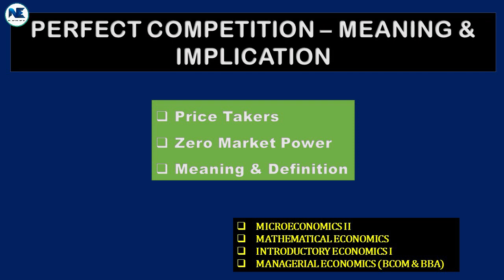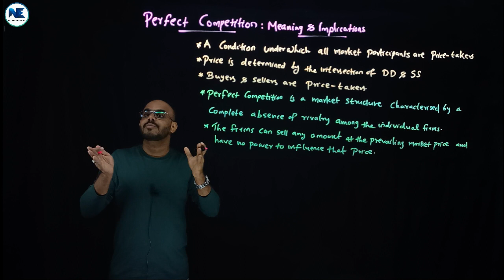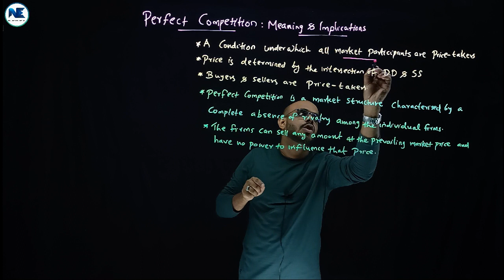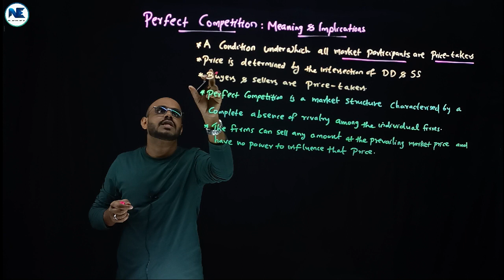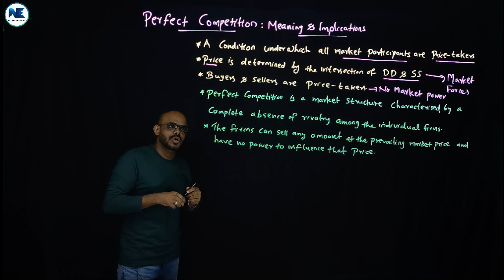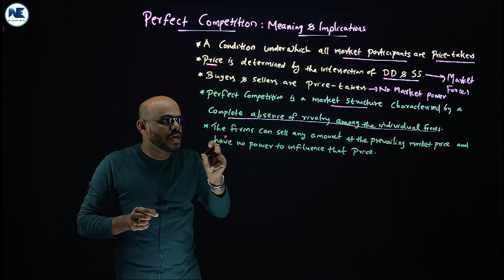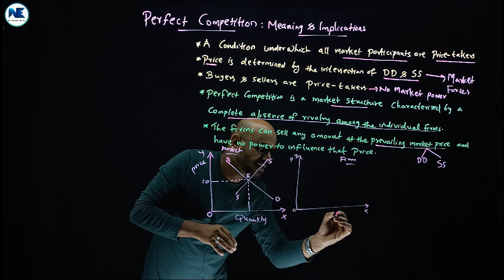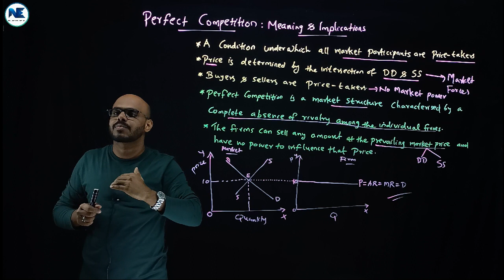PERFECT COMPETITION – MEANING – IMPLICATION - PRICE TAKERS - ZERO MARKET POWER - MICROECONOMICS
This Video Covers Perfect Competition – Meaning – Implication - Price Takers - Zero Market Power – A to Z Analysis - Highly useful - Microeconomics II - Mathematical Economics - Introductory Economics I - Managerial Economics (BCOM & BBA).

- SIXTH SEMESTER BA ECONOMICS–CORE–ELECTIVE–PROJECT-SYLLABUS DISCUSSION–REFERENCES -CALICUT UNIVERSITY

- International Economics - Sixth Semester B.A. Economics

- 6th Semester BA Economics - Question Paper Analysis